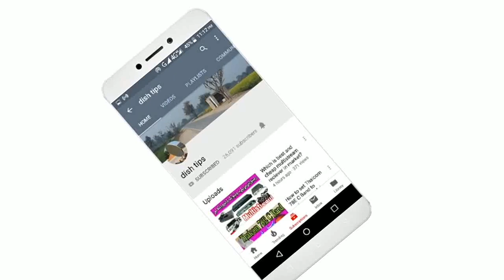How to make a scaller for signal booster at home New video 2019.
Making a homemade scaller video.